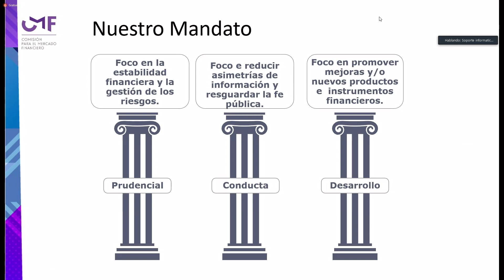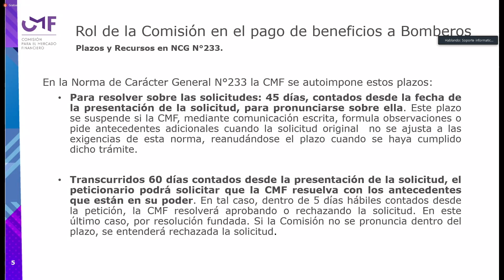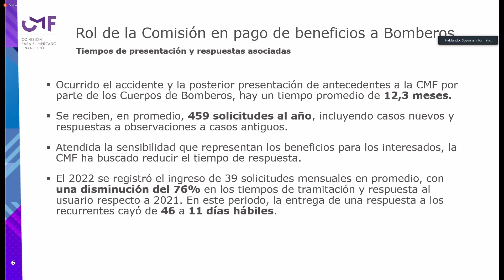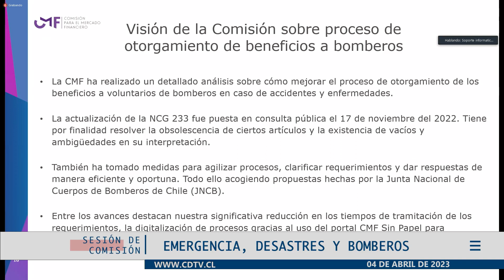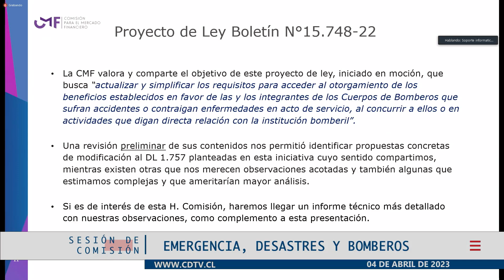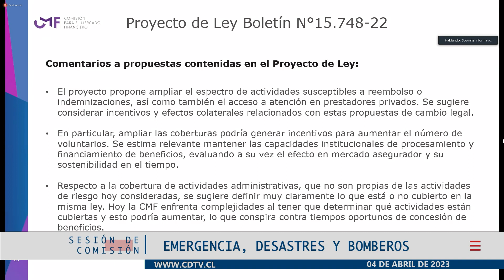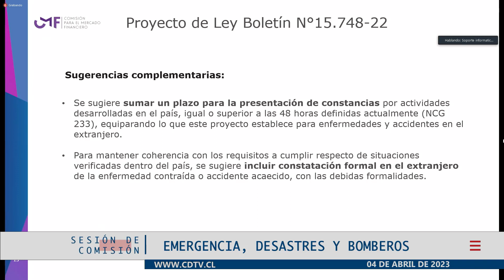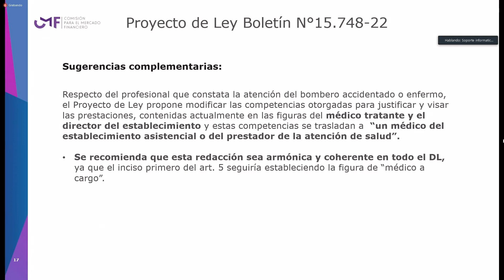Comisión de Emergencia, Desastres y Bomberos / 4 abril 2023